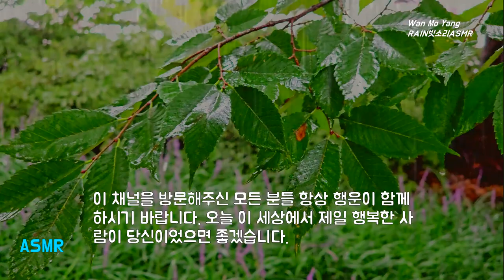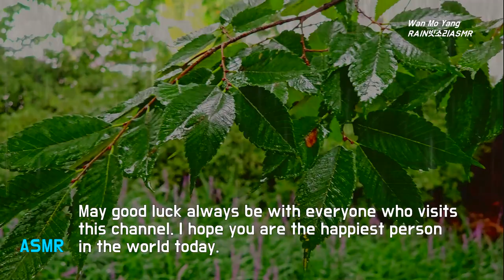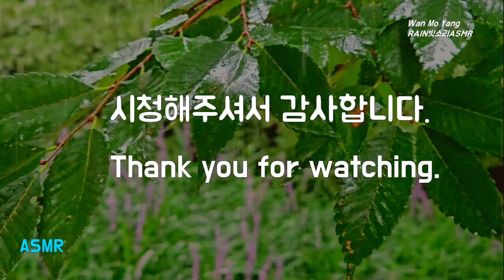나뭇잎 위에 내리는 빗방울 소리 이야기를 들으며 스트레스를 잊고 마음의 평화를 이루는 시간, Reduce Stress and Relaxation with the Cozy Rain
나뭇잎 위에 내리는 빗방울 소리 이야기를 들으며 스트레스를 잊고 마음의 평화를 이루는 시간,  Reduce Stress and Relaxation with the Cozy Rain Sound

당신의 일상에서 평안과 휴식을 찾으십니까?
그렇다면 이곳에 잘 오셨습니다.
Are you looking for comforts and rest in your daily life?

조용히 비 내리는 날 숲속
나뭇잎들 위에 빗방울 맺히면
그 모습 아름답고
젖은 잎들엔 생명이 있어
세상에 나오는 꿈을 꾼다.
On a rainy day in the forest,
When raindrops form on the leaves,
It's beautiful.
There are living things on  wet leaves.
They dream of coming into the world.

이 채널을 방문해주신 모든 분들 항상 행운이 함께 하시기 바랍니다.   오늘 이 세상에서 제일 행복한 사람이 당신이었으면 좋겠습니다. 이 빗소리로 행복하고 편안한 시간 가지시기 바랍니다
May good luck always be with everyone who visits this channel. I hope you are the happiest person in the world today. I hope you have a happy and good time with this rain sound.